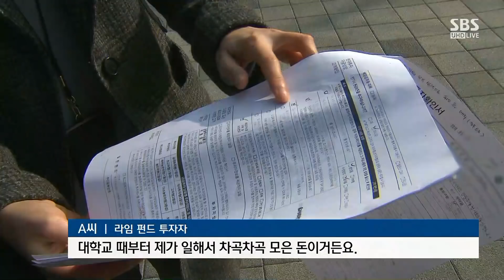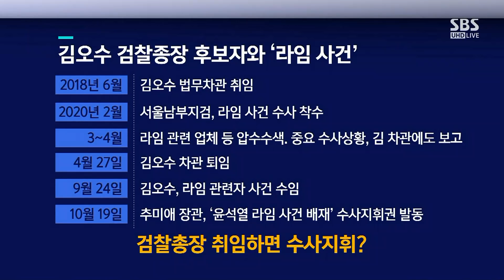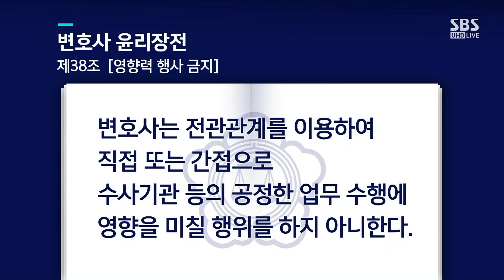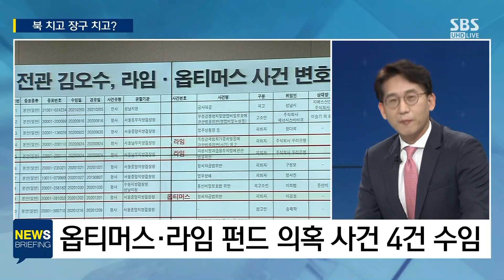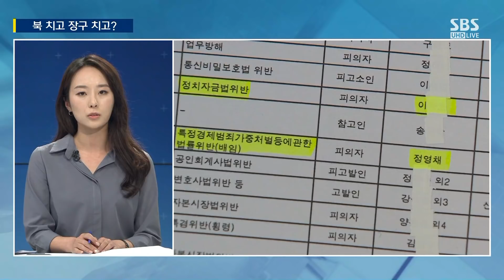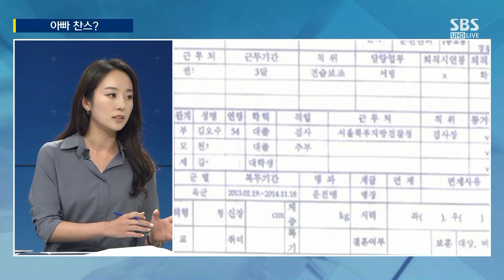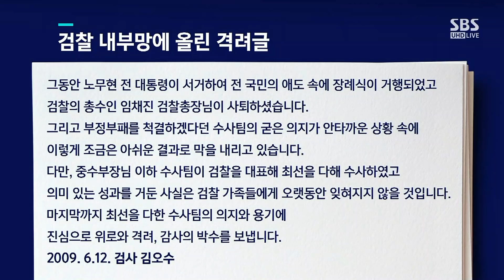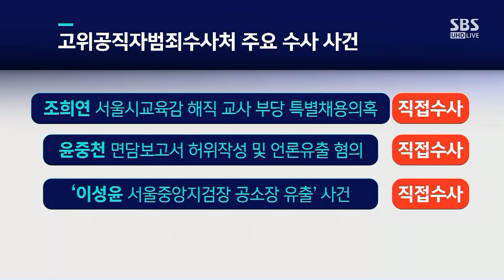"라임, 수임은 하고 변호는 안 했다"…김오수 답의 의미 / SBS / 주영진의 뉴스브리핑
● 라임 보고 받다 수임하고…이젠 지휘?

"김오수, 차관 퇴직 후 옵티머스·라임 4건 수임"
"변호사법 위반 여부는 애매…도덕적 비난은 피할 수 없어"
"'로펌 8개월에 2억 원' 전관예우 논란…수임 내용이 더 문제"